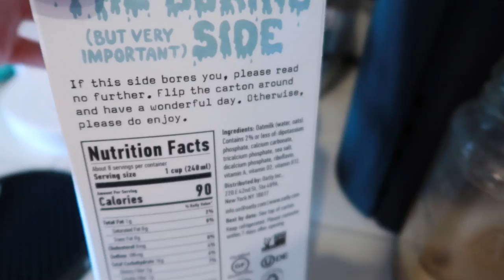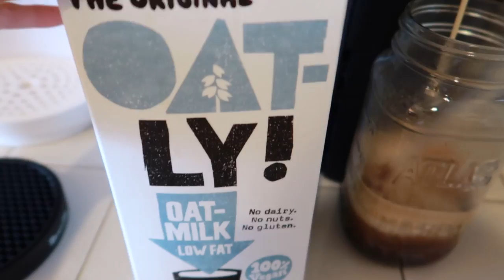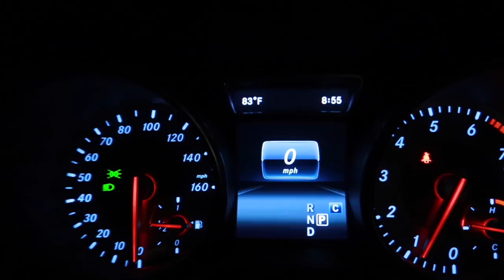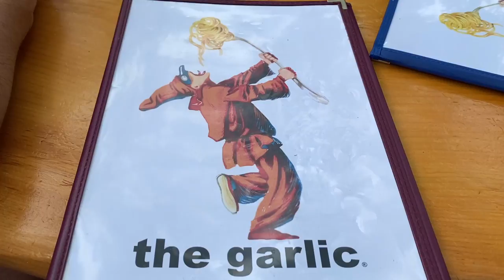vlog: why would they do that? furniture shopping & beach day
XX Lauren